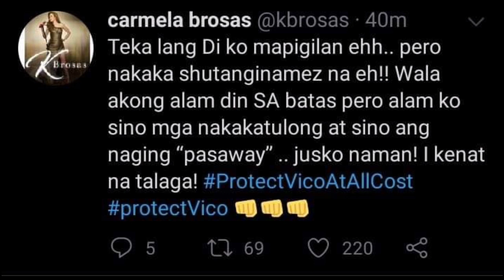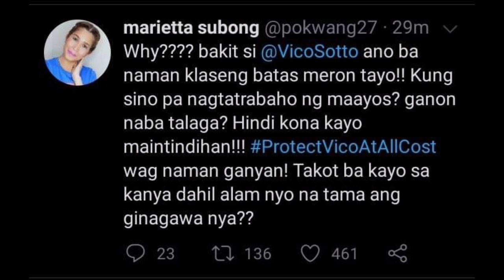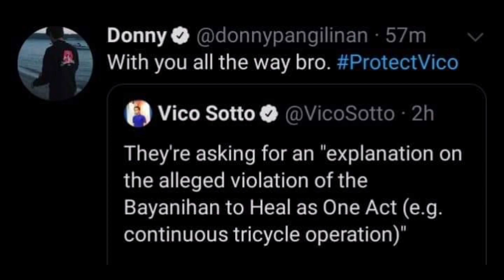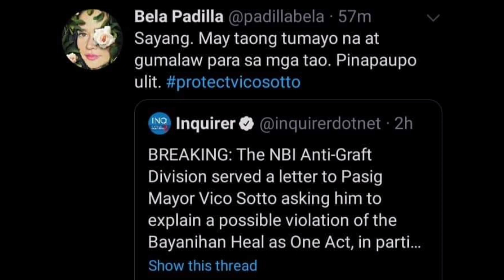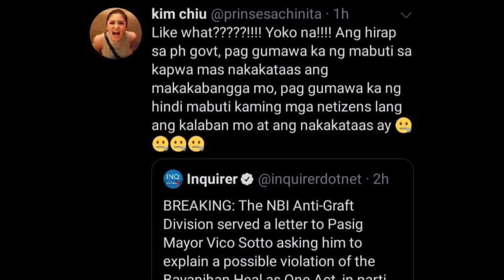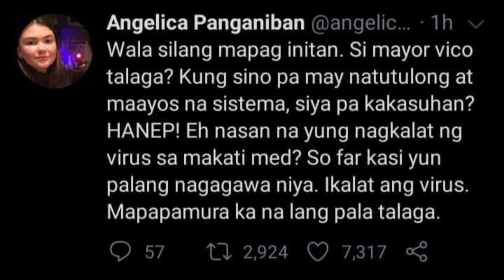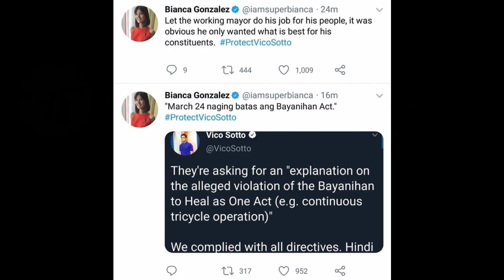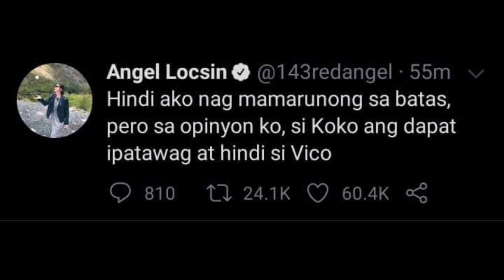Pasig Mayor Vico Sotto Acts on Subpoena Issued by NBI, Celebrities React